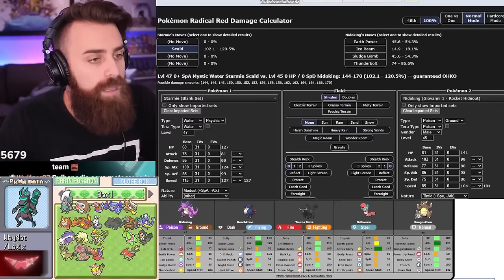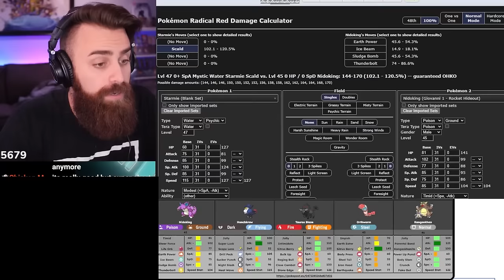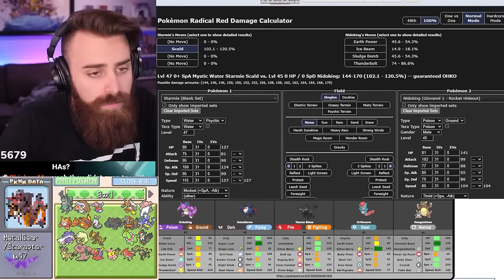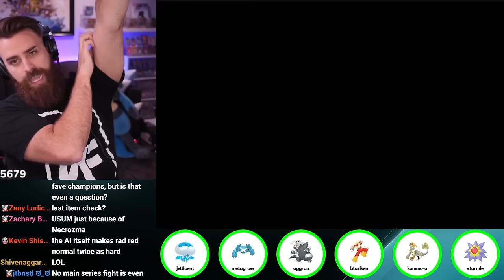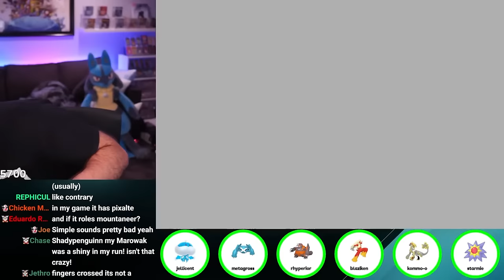Kommo-o Comes Through!! | Pokemon Radical Red You Choose Run [06]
ShadyPenguinn lets his YouTube live chat decide his Pokemon encounters in this Randomized Normal Mode Hardcore Nuzlocke!